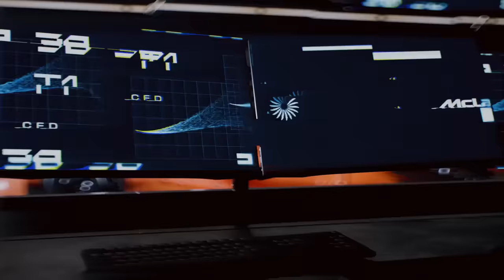MCLAREN REVELA TRUNFO QUE PODE SER O PONTO ALTO DO GP DA CHINA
Sergio Milani
@scuderiamilani (Twitter)

João 3:16

00:00 - Introdução
00:42 - Piastri errou
01:18 - Não era para vir bem assim
02:33 - A chuva mudou tudo
04:30 - Não dão crédito ao Norris
05:15 - Vulnerabilidade no seco
06:03 - Chuva pode dar uma chance para a McLaren
07:00 - Pneu duro pode ser a escolha